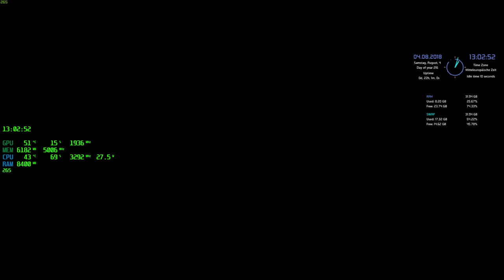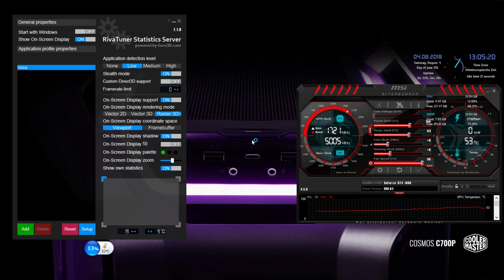4k Benchmark Grand Theft Auto V 2018 08 04 13 00 19 01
Be Quiet! Pure Rock CPU Kühler,
ASRock Fatal1ty H170 Performance,
Be Quiet! SYSTEM POWER 8 600W,
ASUS ROG STRIX-GTX1080-A8G-GAMING 8GB,
Kingston HyperX Fury DDR4 32GB,
Samsung SSD 970 PRO 512GB [System],
SAMSUNG 850 EVO 500 GB [Games],
☺ IN WIN GT1 - Midi Tower ☺ ,
Windows 10 64Bit Pro,
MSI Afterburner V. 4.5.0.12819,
RivaTuner Statistic Server 7.1.0,
NVidia GeForce Game Ready Driver 398.82,
NVidia GeForce Experience V 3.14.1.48,
Toshiba 50L4363DG (126cm/50 Zoll),
☺ Iiyama - ProLite X4071UHSU-B1 4k PC Monitor (100cm/39,5 Zoll) ☺ !